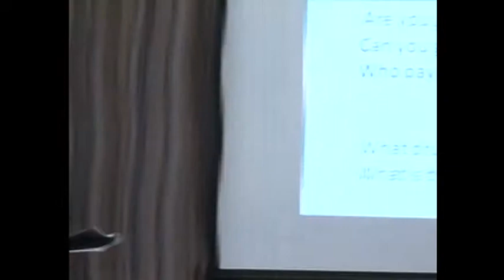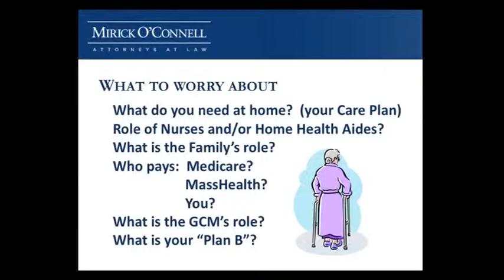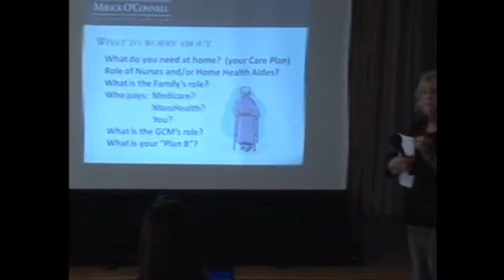Geriatric Care Managers (Part 3) - Marlboro - 4/11/2011